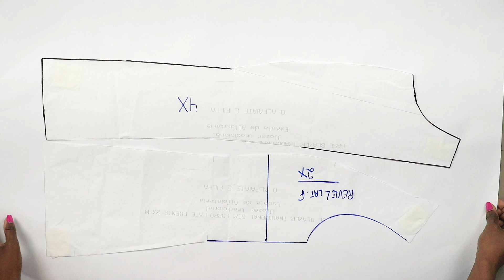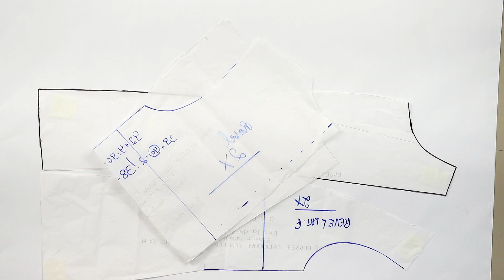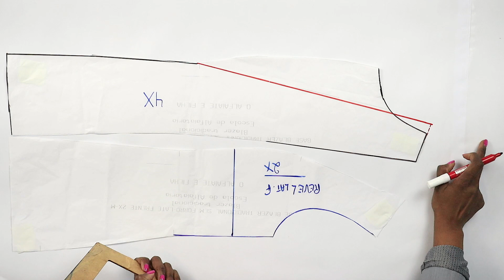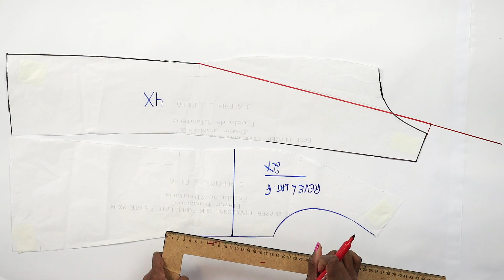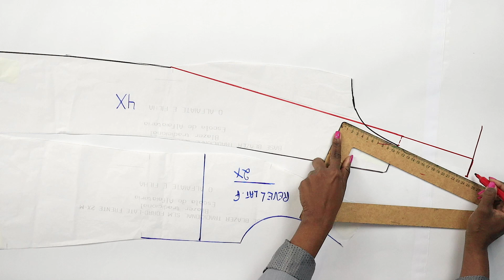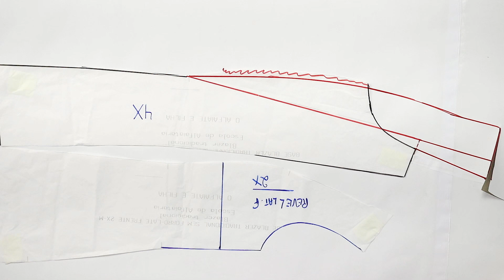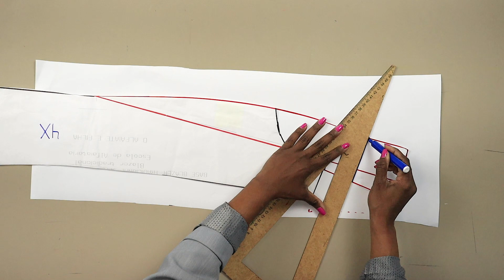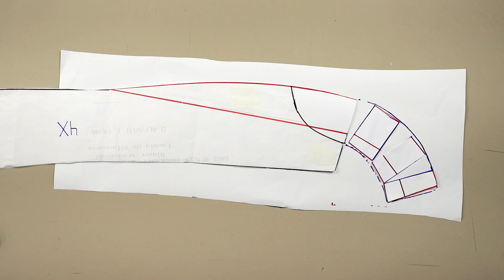Interpretação do Blazer Gola Xale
▶Tem pressa e deseja mais informações sobre nossos Cursos de Costura e Modelagem, click no link abaixo: